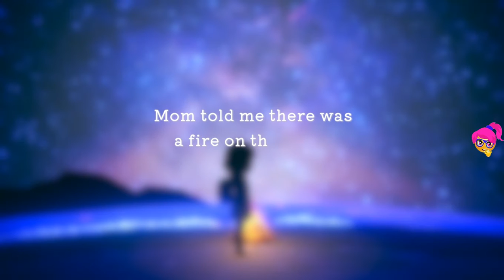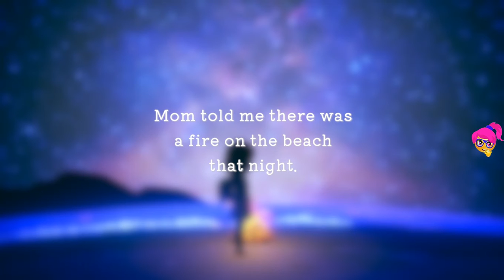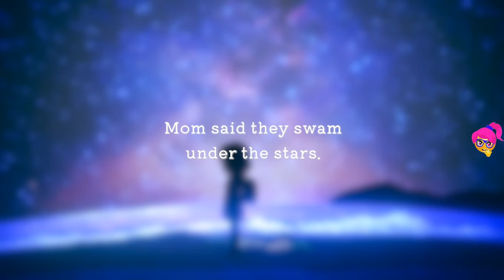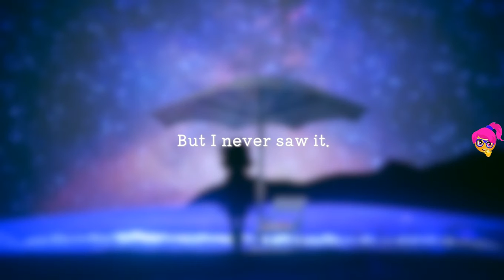Sumire - Part 4 - Tell feelings to mother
Sumire is an indie narrative adventure, featuring a one-day journey through a picturesque Japanese village. In this enchanted place, a disenchanted girl named Sumire meets a mischievous spirit who makes her a deal to fulfill her most desired wish. But in order to see this wish come true, she must complete a series of tasks in return, before night falls and this special day reaches its end. Take or refuse them, but be wary: as the day progresses, your path will change and you may never get the same chance again.